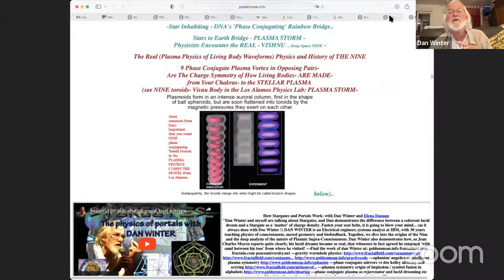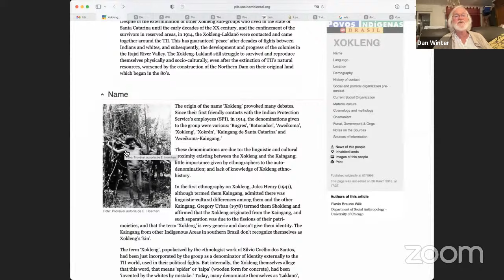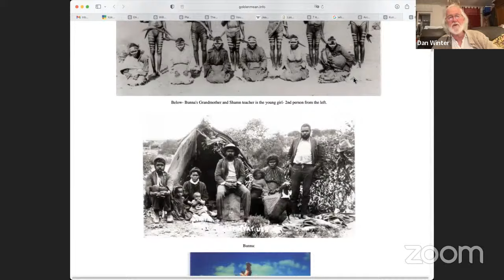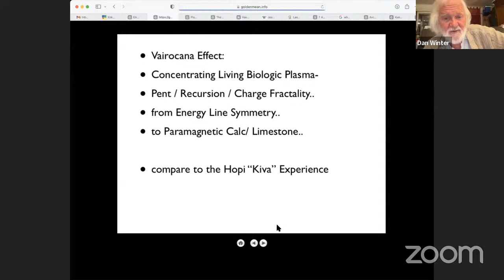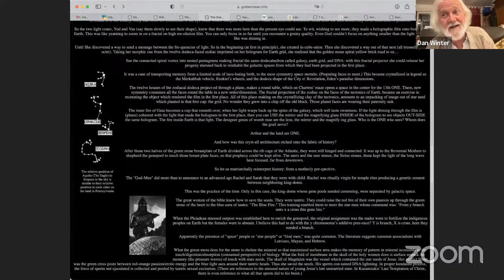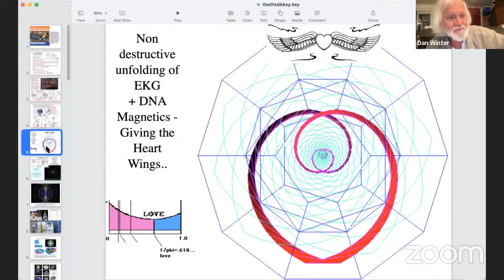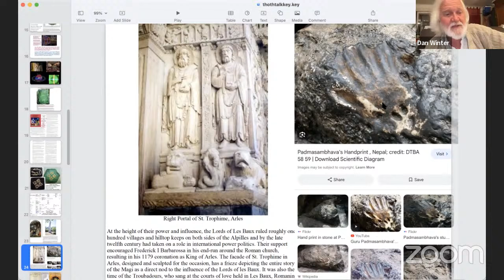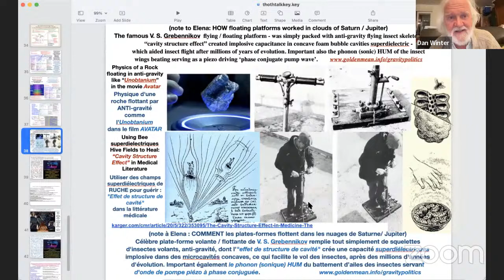FractalU- Dan Winter: A New History of Thoth / HERMES / Virachocha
- Thoth / Templar agenda of 'the repair of the fabric of time'
Remember in Star Trek IV - if the whale songs stop- the Earth grid interstellar radio goes quiet too..
Pyramid as GRAVITY DIODE (upcoming FractalU lecture)